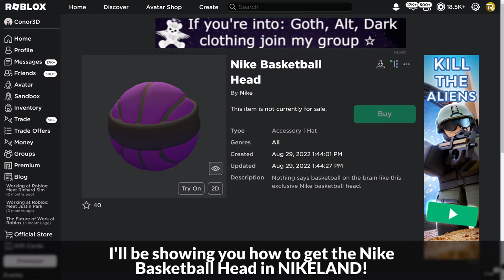[EVENT] How to get the NIKE BASKETBALL HEAD in NIKELAND | Roblox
I'll be showing you how to get the Nike Basketball Head in NIKELAND on Roblox!